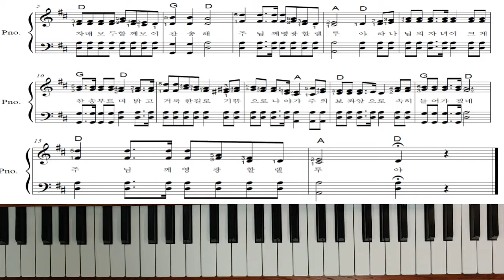찬송가 강좌 40장 - 찬송으로 보답할 수 없는 (완결)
악보가 필요하신분들은 아래 카페에서 다운받으세요